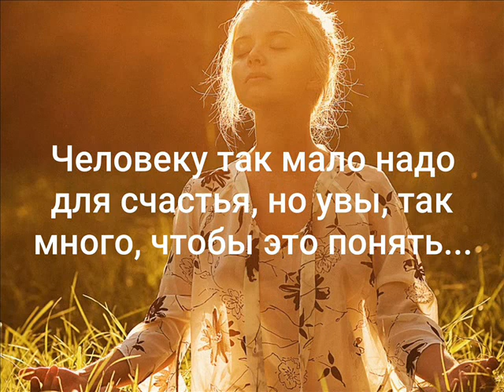Moishe - Человеку многого не надо (orig. C. Павлиашвили и А. Шахунц)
Russian Bards Pop 20-s)